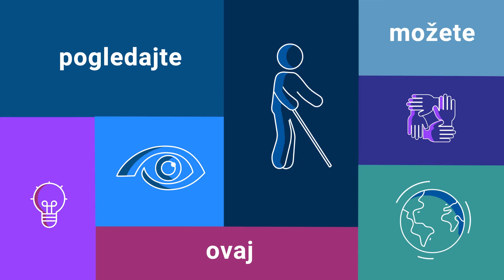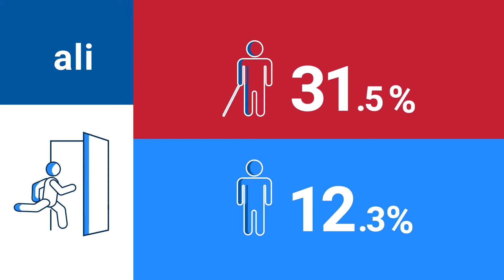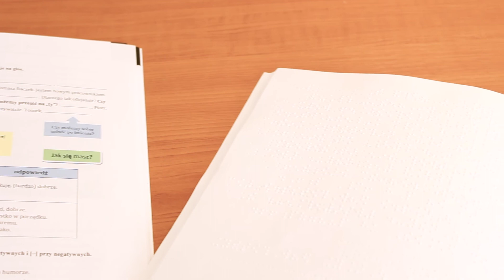Jedan dan u životu osobe s oštećenjem vida: inkluzivno obrazovanje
Ovaj video daje primjere prepreka sa kojima se osoba oštećenog vida suočava u svom svakodnevnom životu u odnosu na inkluzivno obrazovanje (UNCRPD, član 24), dok nudi rješenja kako ih prevazići.